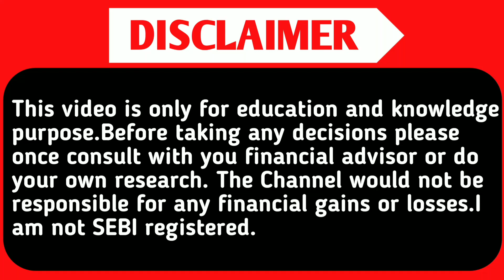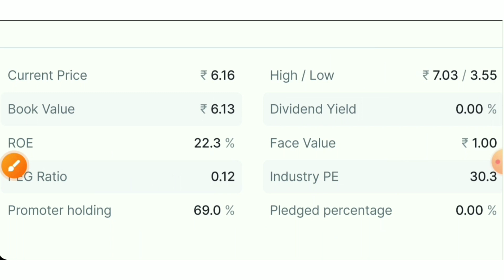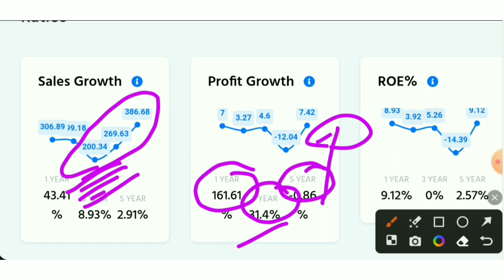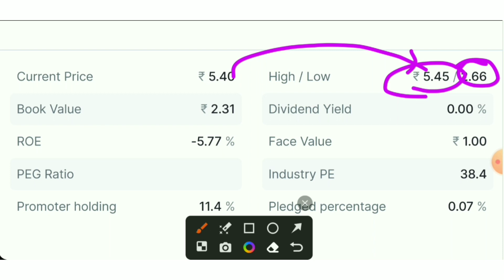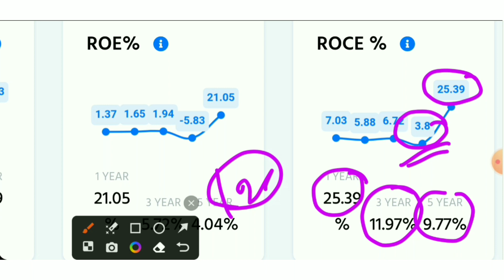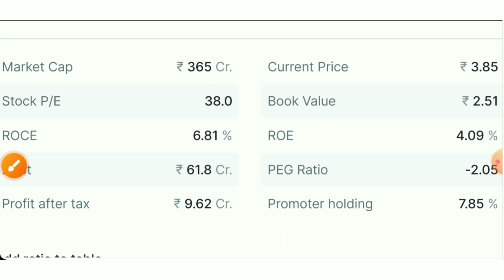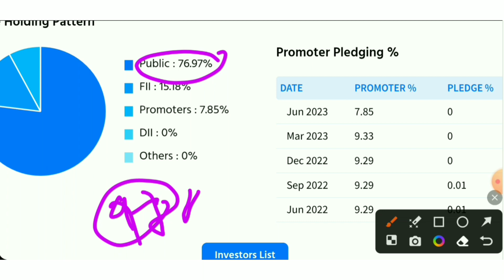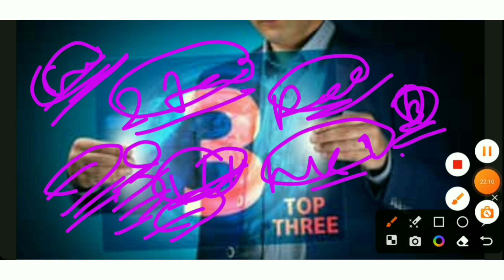Golden Stocks | 52 Week Low Stocks To Buy Now.Best Stocks To Buy Now | Stock Market Share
TOPIC QUERIES:-👇

52 week low stock list
52 week low stocks
52 week low stocks to buy
52 week low stocks to buy today
Stock market share best penny stocks
best penny stocks to buy now
best stocks
multibagger stocks
stock market
stocks
Small cap stocks for 2023
Undervalued small cap stocks
Small cap stocks to invest in 2023
52 week low stocks to buy
penny stocks to huv now
52 week low stocks to buy today
52 week low stocks
52 week low stock list
best share 52 week low
stocks
52 week low
52 week low stocks list today
3 stocks at 52 week low
Stock market
Diversify knowledge
Ace ink
Stock for retailers
Stock 4 retail
Stock 247
SMC
aceink
vivek bajaj
vivek bindra
nitish rajput
ujjwal patni
pranjal kamra
dhruv rathi
Pushkar Raj Thakur
akshat Shrivastava
asset yogi
malkansview
booming bulls
groww
warikoo
abhi and niyu
stocks
5 best stock under rs 100
top stocks
stock to buy in
Multibagger stocks
Multibagger shares
best stock
best shares
penny stocks
penny shares
demat account
stocks for beginners
multibagger share